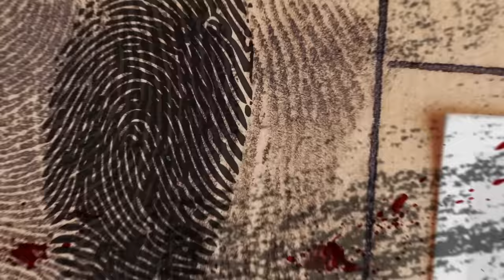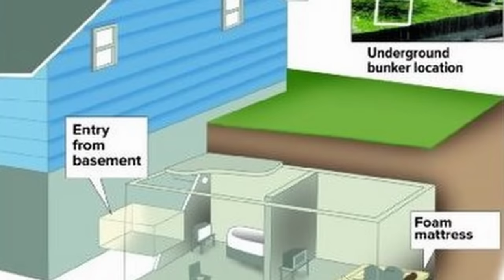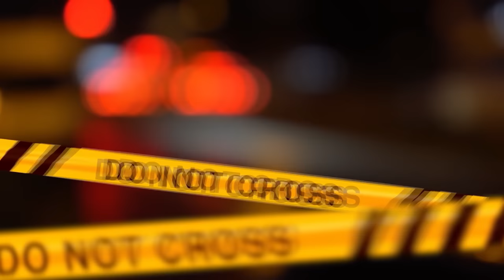L'ORRORE E' SOTTO TERRA